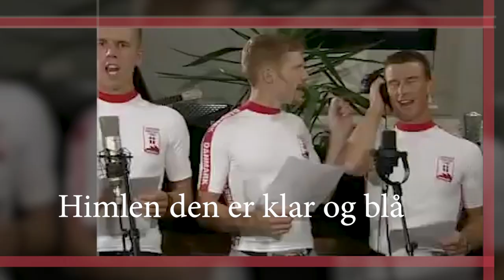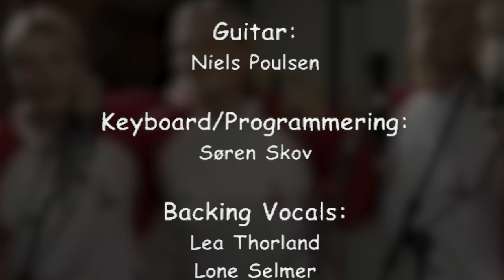KOM SÅ DANMARK! "Den rød/hvide trøje" Tekst og musik Johnny Runner.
KOM SÅ DANMARK! "Den rød/hvide trøje" med bl.a. fra Idrættens Hall of Fame håndboldspiller Camilla Andersen og Guldfirer Eskild Ebbesen.Tekst og musik Johnny Runner
Ny video og ide. Kenny Rander.